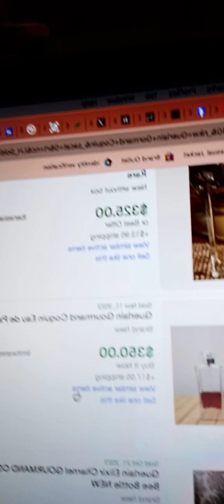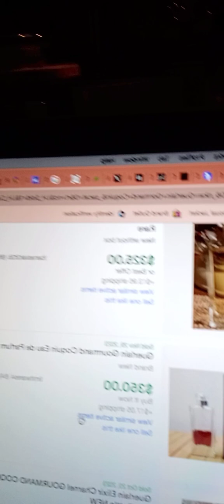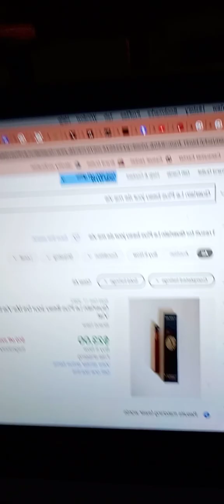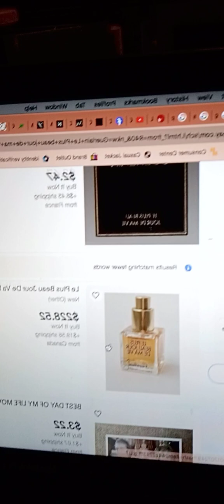RaJuR Talking Bout Them Sauxes!!!